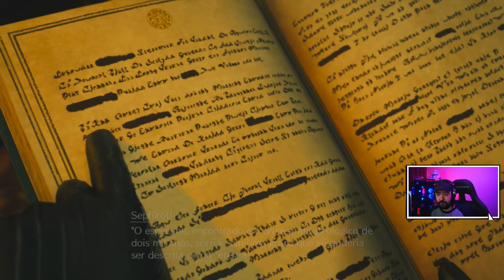FINAL FANTASY VII: REBIRTH - Início da Demo Sephiroth e Cloud Juntos!!! - Legendado PT-BR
“Final Fantasy VII Rebirth é a emocionante continuação do lendário RPG de 1997. Nesta segunda parte do remake, os personagens favoritos dos fãs, como Cloud, Tifa, Barret e Aerith, deixam Midgar e embarcam em uma jornada épica pelo mundo além. Com gráficos deslumbrantes, uma trilha sonora envolvente e uma narrativa cativante, este jogo promete reacender a paixão dos jogadores por este clássico atemporal. Prepare-se para explorar novos cenários, enfrentar inimigos formidáveis e desvendar segredos profundos enquanto revive a magia de Final Fantasy VII!” 🌟🗡️🌍